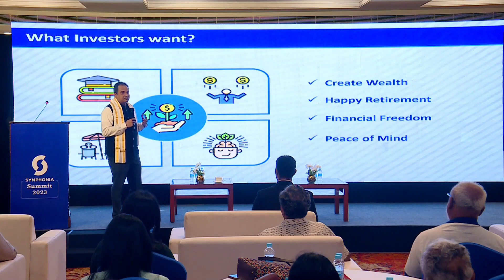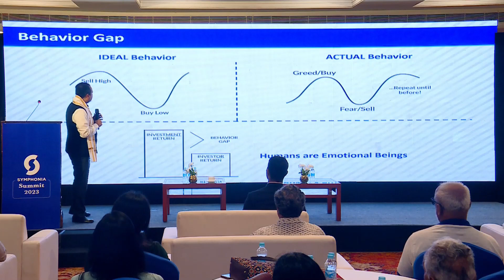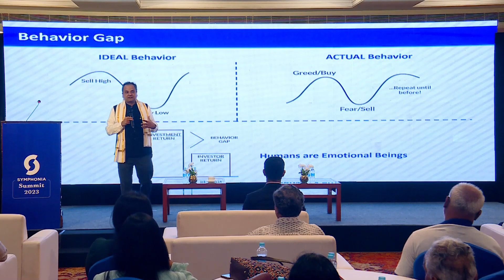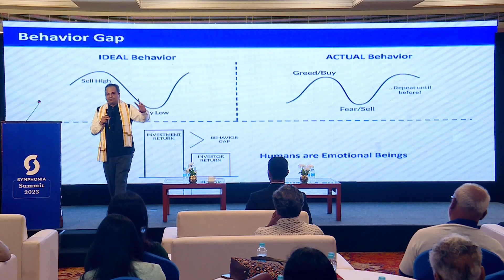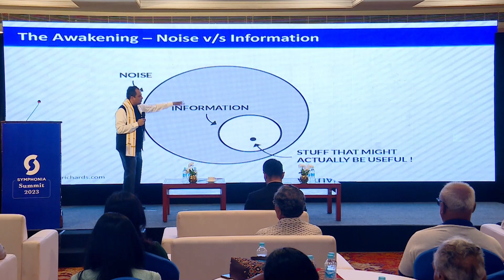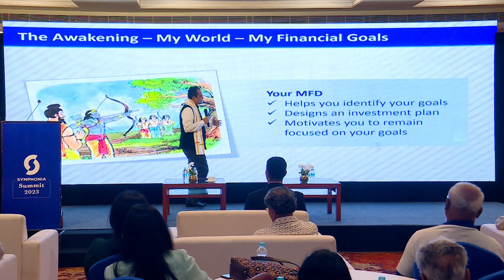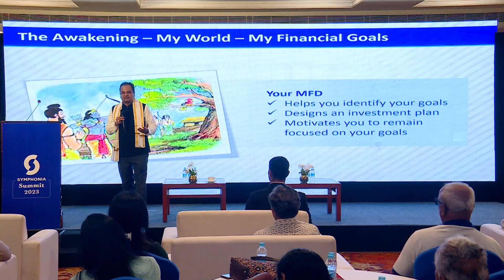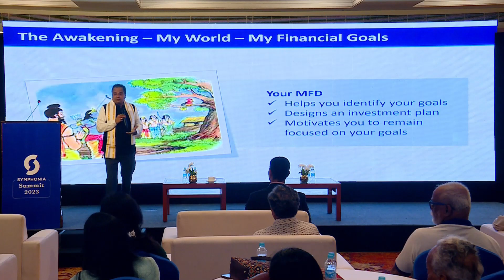Story of a Goal Keeper - Investors Actions and Reactions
In this Video, the speaker explains about the Investors Behavior, their Actions and Reactions. He also Speaks about what the Client wants and What they actually do and hence explains about the behavioral gap.

Thanks
Symphonia Wealth Pvt Ltd